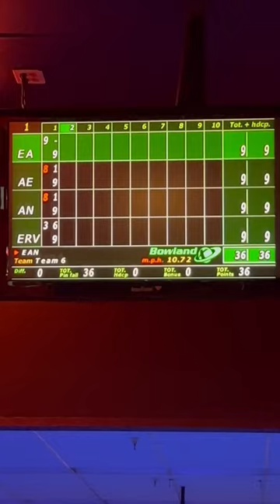Bowling Time | Unexpected Scores in Bowling | annasworld